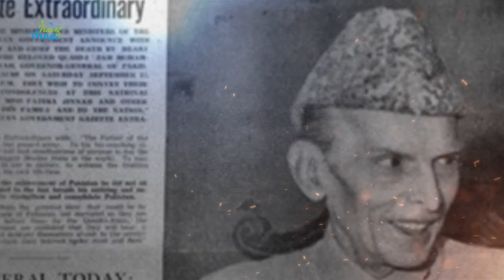Quaid-e-Azam Speech | Corona Virus | Promo of Upcoming Video | TravelViness | 2020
Here is the promo of our upcoming video that will be live on March 21, 2020.